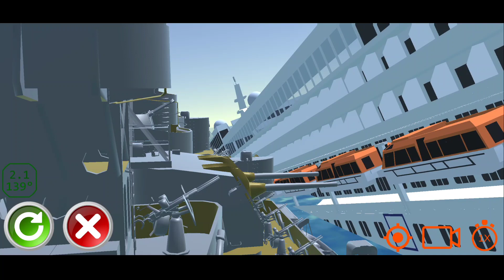USS Iowa VS All Ship Part 1 - Ship Mooring 3D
Ship control and mooring simulator

 Original simulator of ship-handling, maneuvering and mooring to a pier with tugboats.

 * Game features *
 Realistic control of large cruise liners and cargo ships.
 Single and multi-screw vessels with separate propeller control (including Titanic) or azimuth propulsion.
 Maneuvering with thrusters.
 Mooring the vessel to the berth using two tugboats with separate control.
 Narrow-swimming, bypass of hazards, passing with other vessels.
 Different environment and weather conditions.
 Sea marks of hazards and channels.
 Damage and sinking of ships at collisions.
 A large number of levels with a gradual increase in difficulty.